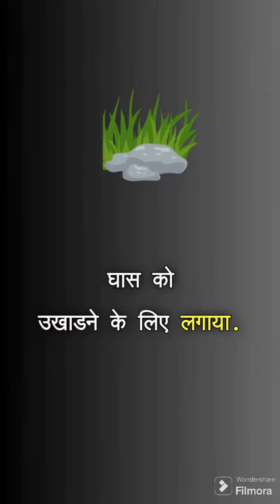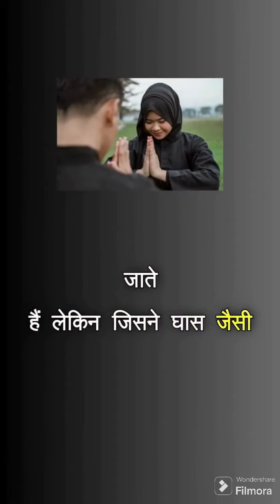samander aur Nadi ki story 🔥🤔